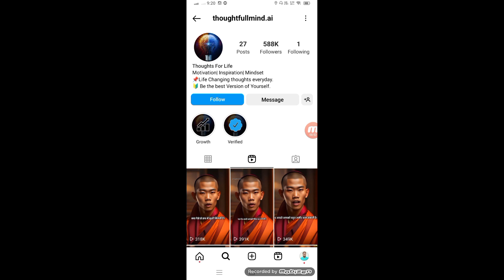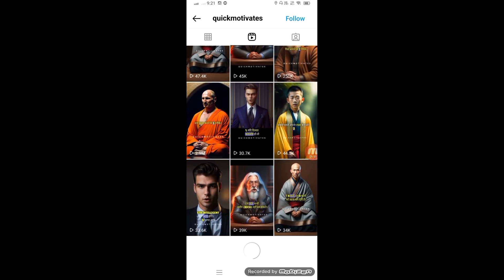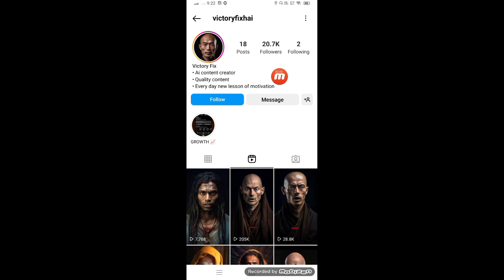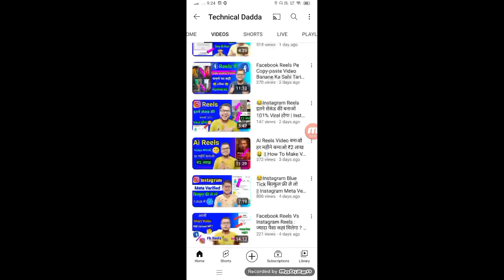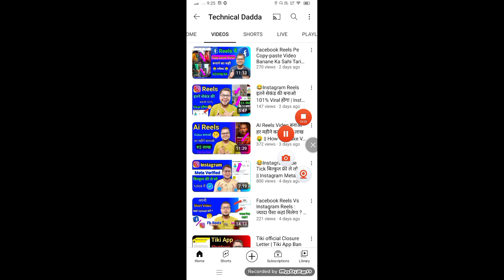😂सिर्फ 27 दिन में AI Reels बनाकर पूरे किए 500k Followers || Instagram Followers Kaise Badhaye 2023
instagram followers
instagram followers kaise badhaye new trend
instagram reels viral kaise kare
instagram reels viral new trend
Ai video free kaise badhaye